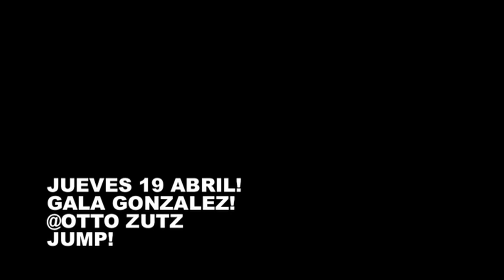JUMP ! After Party Film - 12th April- David Delfin & Pelayo Diaz DJ SET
JUMP WITH ME!! Jueves 5 de Abril en Otto Zutz: Najwa Nimri DJ SET, Gerard Estadella (icanteachyouhowtodoit), Simone Siel y Gigi El Amoroso.

En colaboracion con Who's the boss by Silvia Prada & Fucking Young!

Otto Zutz, Calle Lincoln / 08006 Barcelona